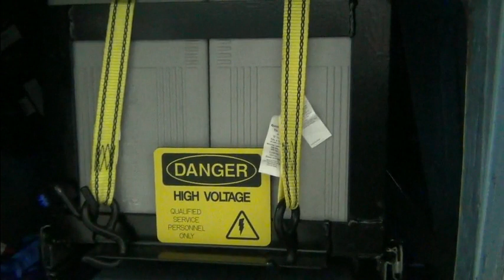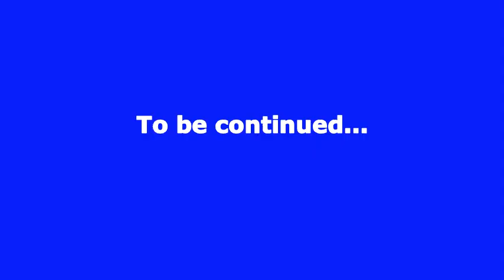VW Transporter Doka EV Projects Part 1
In this video I finally get to some projects that I have been putting off for the last year and a half.
Want to learn how to convert a vehicle from gas to electric and do it right the first time?